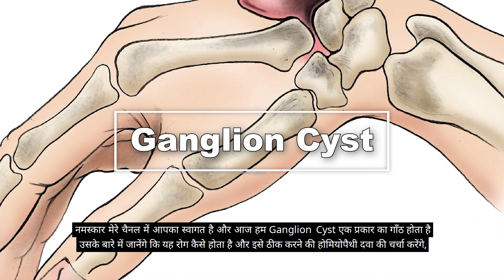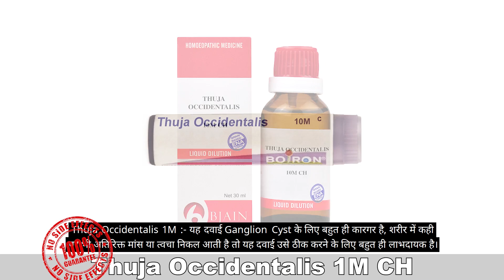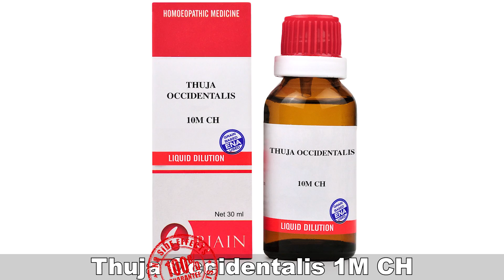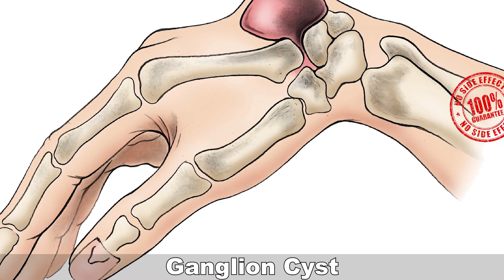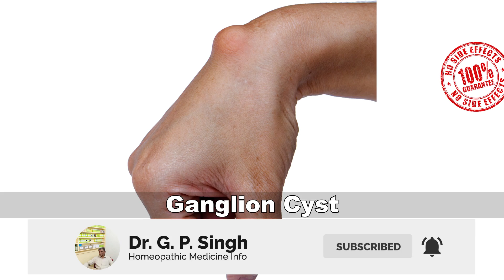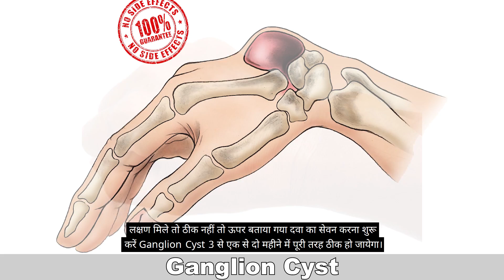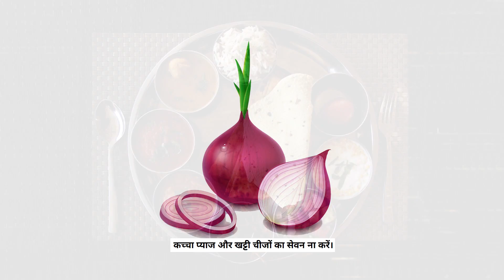कलाई पर गांठ का होम्योपैथिक इलाज - Ganglion Cyst Homeopathic Treatment In Hindi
Friends ! New Video has been uploaded by Dr G.P.Singh. Today we will discuss about ganglion cyst treatment in homeopathy. यहाँ हम कलाई पर गांठ का होम्योपैथिक इलाज की चर्चा कर रहे हैं।

Thuja Occidentalis 1M - Take 2 drops once in 15 days
Calcarea Flour 6x - Take 6 tablet 3 times in a days
Urtica Urens Mother Tincture - Put 20 drops in half cup of water and take 3 times in a day.

Name-
Age-
Sex-
Problems-

OR

OR

Account detail

Important Videos:-